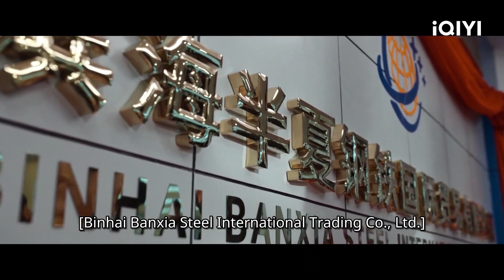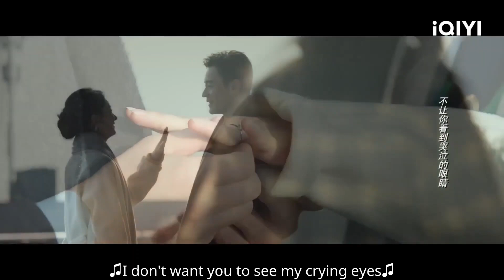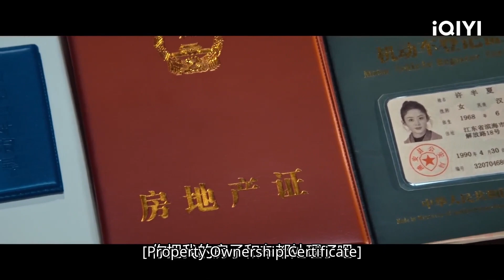The Inspiring Life of Xu Banxia